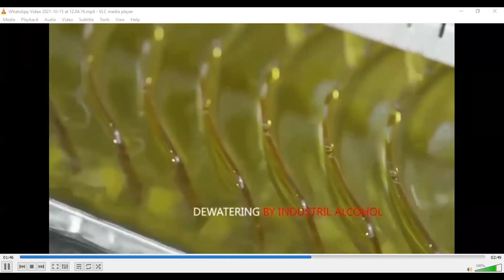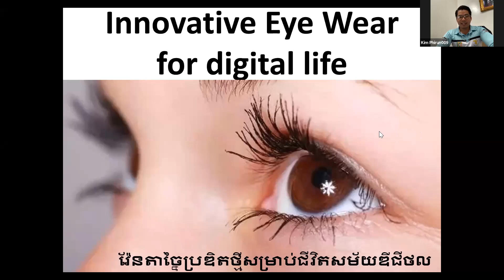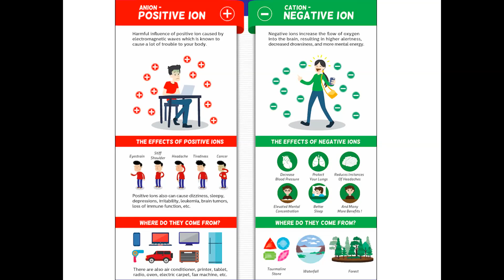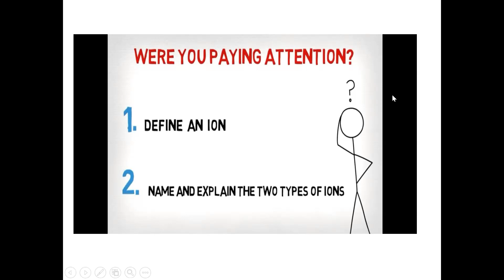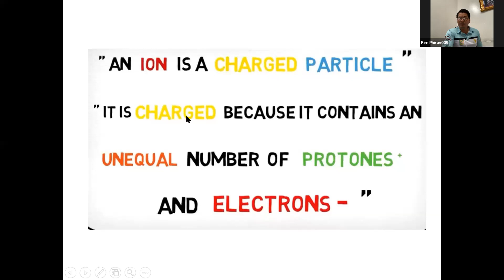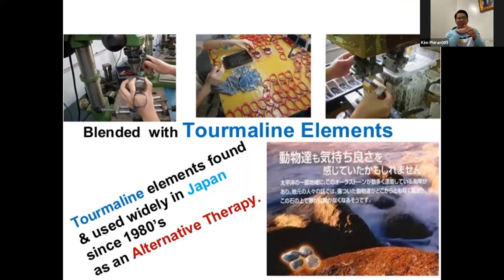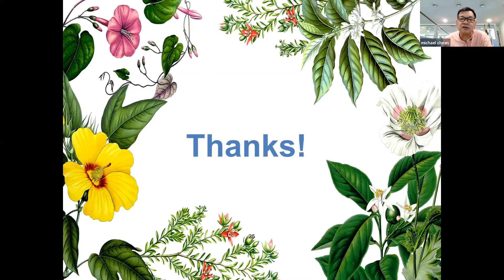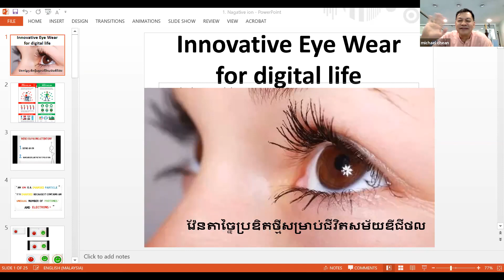ចំណេះដឹង៖ វ៉ែនតាសុខភាពណានូ​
Motivation [ Kim Pearun ]
DesignCreator [ Mr.Bunny ]